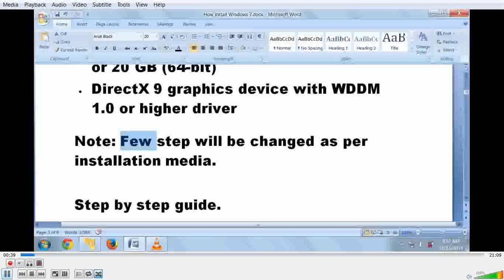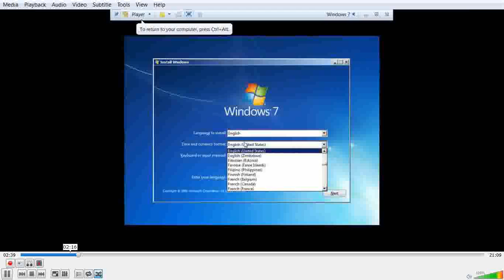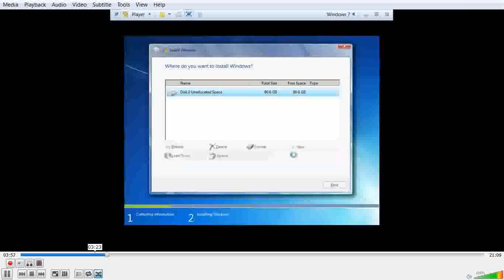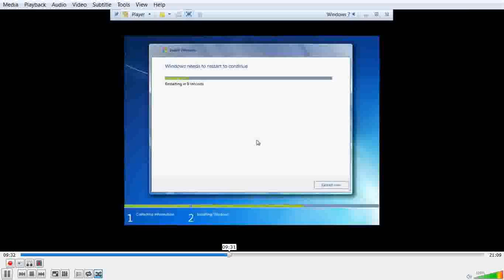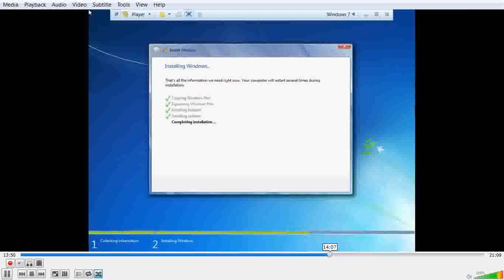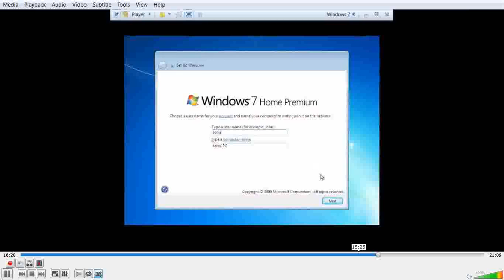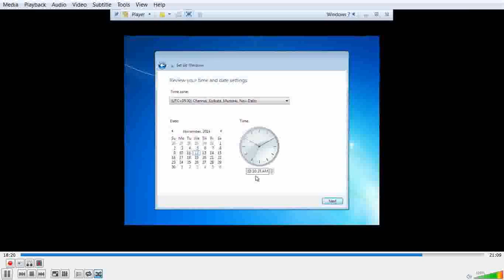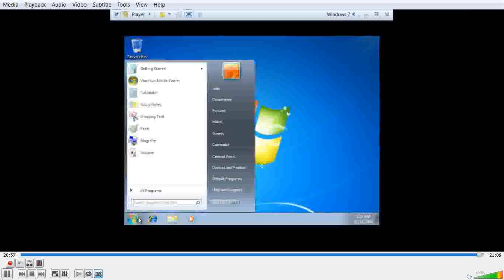How to Install Windows 7? (Windows 7 Installation)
You will see high quality video with 720P HD Settings.